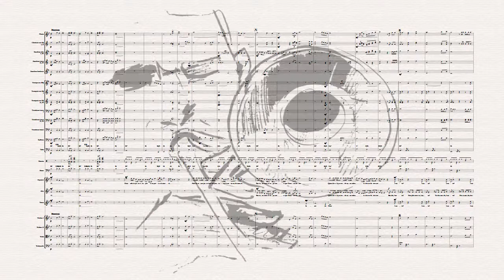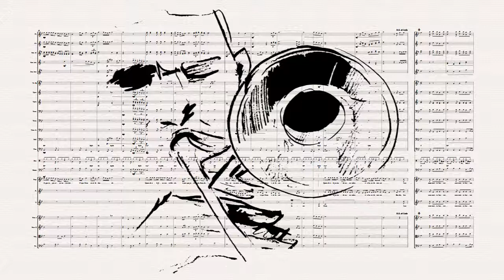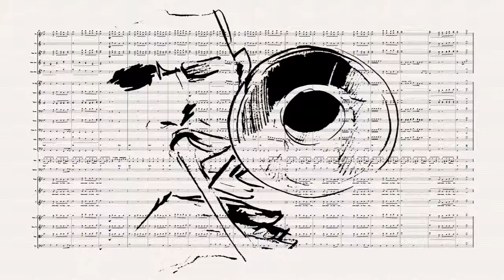Como muito Louvor - Arranjos de Laudemir Ramos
Compositor: Elizeu Gomes
Interprete: Cassiane Guimarães